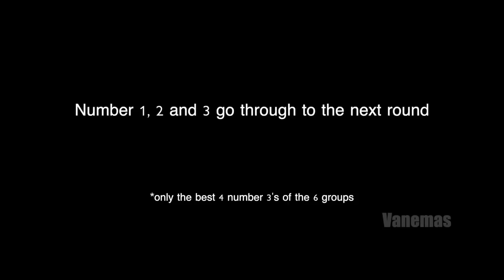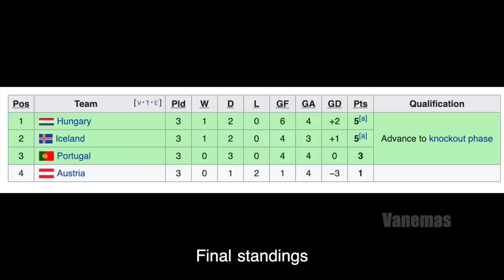Portugal ● Road to the Victory - EURO 2016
It is more than four years ago that Portugal won their first ever trophy. Portugal didn't play the best football, but they had spirit. Cristiano Ronaldo also played very well. You can see his passion in the game vs France. Can't wait for the EURO '2020'. Congratulations Portugal on winning the EURO 2016!